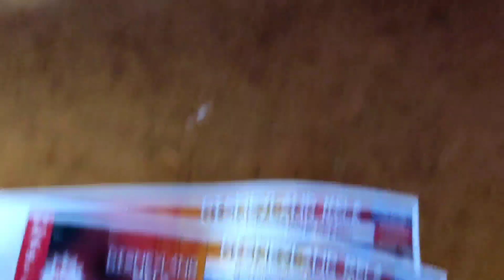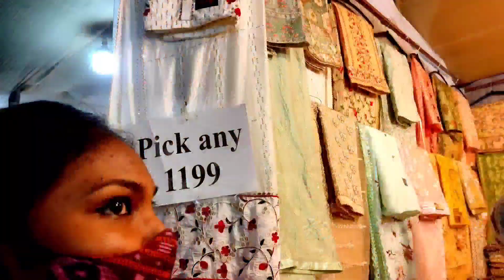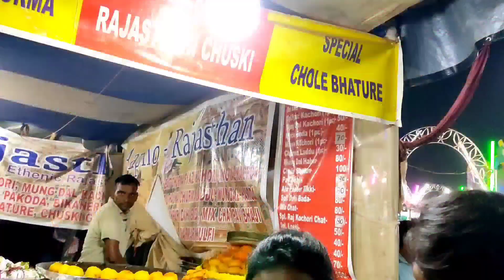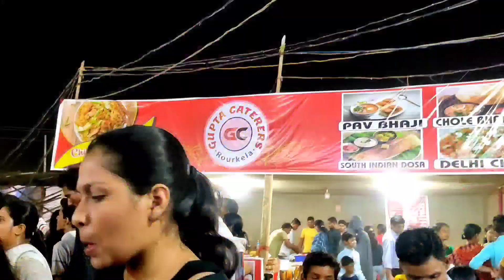ROURKELA DISNEY LAND MELA || DIFFERENT JHULA IN ONE PLACE || ROURKELAYOUTUBER || ROURKELAVLOGS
credits:-
Song CREDITS - Nocopyrightsongs Hindi
..channel name @IndianNocopyrightsoundsHinde
👉 Song Name - Khaab AKHIL BASS BOOSTED SONG NCS Hindi